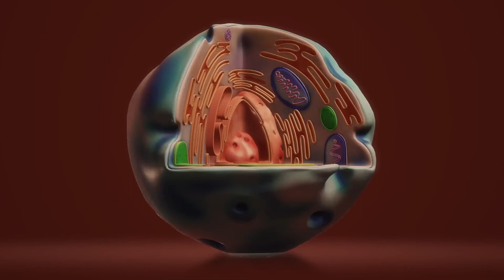Simples Alltags-Ritual hilft deiner Gesundheit! 01/22 gesunder Freitag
Jeden Freitag Motivation, Fakten, Ideen rund um unsere Gesundheit. Gesund sein ist besser als gesund werden ;-)

Willst du von unserem Broadcast informiert werden und Vorteile wie exklusive Preise bekommen? Sende einfach "Broadcast" an 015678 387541